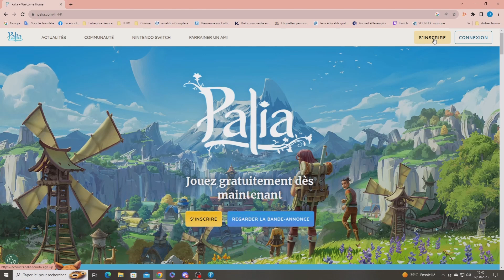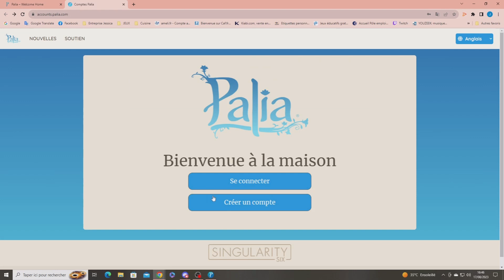Palia [FR] Découverte d'un mmo, simulation de vie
Bonjour et Bienvenue sur ma chaîne, J'ai découvert ce jeu qui est en bêta ouverte depuis le 10 août 2023, c'est un mmo, simulation de vie ! Si vous adorez Stardew Valley et bien vous aller adorer Palia !

Si tu aimes les jeux de Simulation, Gestion et Survie ? et bien tu est au bon endroit car sur ma chaîne tu retrouveras des vidéos de Gameplay, de tutos sur des jeux Simulation, Gestion, et Survie tous les mercredis à 11h !

 Et si tu veux  aussi booster la vidéo, pense au petit pouce bleu, puis n'hésites pas à partager la vidéo  laisser un petit commentaire, je te répondrais avec grand plaisir!!

Grâce à se lien ci-dessous tu peux avoir des jeux en promotion toute l'année! (et puis cela me permet de toucher une petite commission)!

Merci à vous d'avoir regardé cette vidéo!